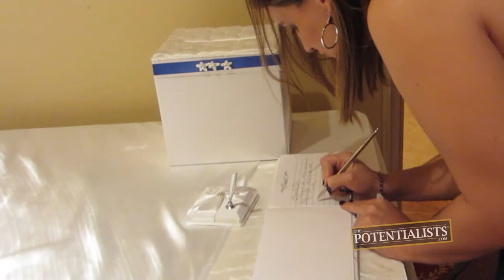WEDDING CRASHERS (Season 1, Episode 179)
Who's getting married? Will the ceremony go off without a hitch? What traditions will the reception include? Watch to find out!

The Motivation Mogul finds himself in a new type of speaking engagement as he, the Marketing Crusader, I.T. Wizard, Stunt Vlogger, Creative Overlord, Master Handshaker, Herd Whisperer and the BOWAkidz attend a truly memorable wedding.

BOWA Studios
12080 Southwest 127 Avenue
Suite 305